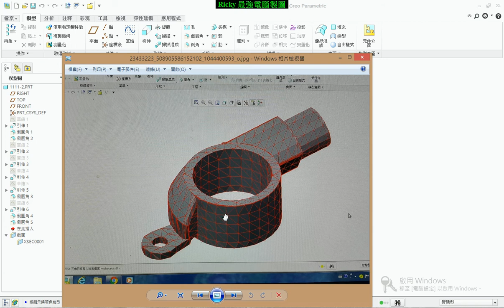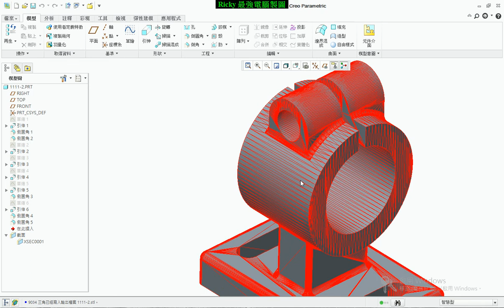[CREO教學] 番外篇_Creo轉STL注意事項!!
1. 各章節目錄及更多內容如下
3. 每個範例均有其不同功能介紹,同學切勿錯過
4. 講義及範例均可下載
5. 教學版本為Creo2.0版